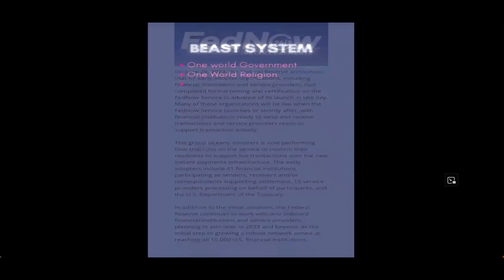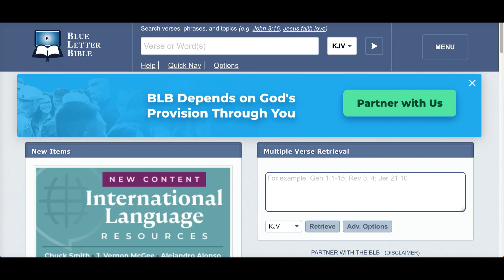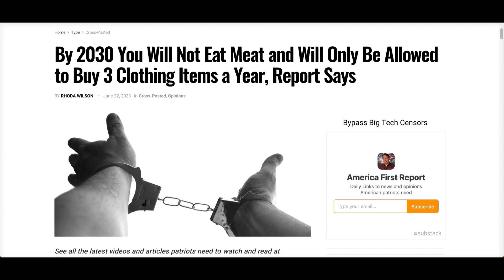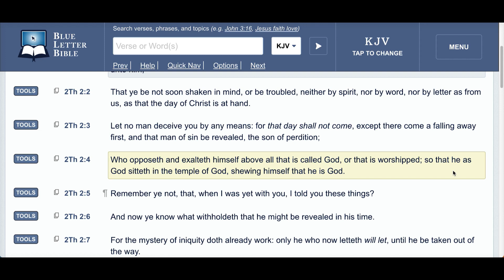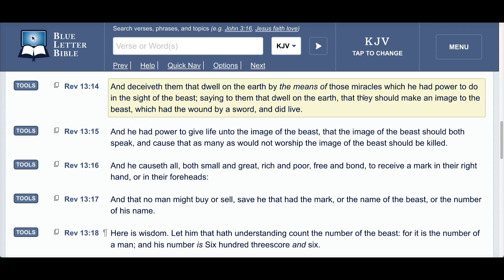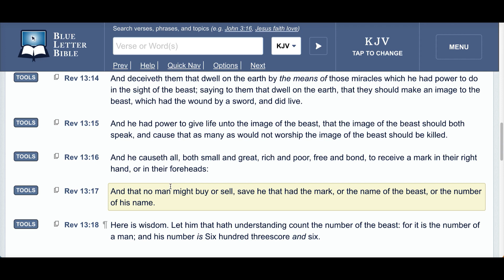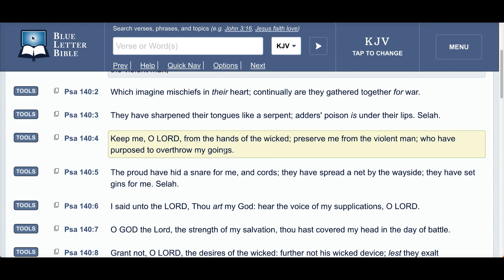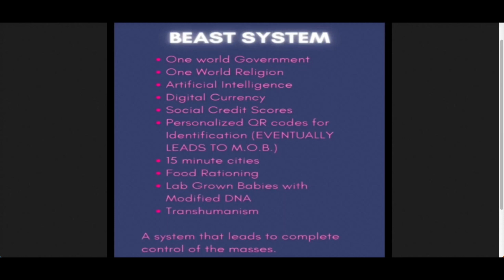THE BE@ST SYSTEM IS ACTIVATED TOTAL CONTROL OVER MASSES!!